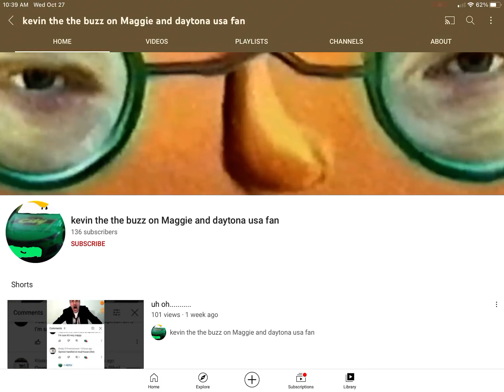I now hate Kevin the the buzz on Maggie and Daytona use fan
Reasons

He can’t handle hate
He makes false rip off claims
He treats the buzz on Maggie Like it’s Jesus
He Can’t handle opinions on the buzz on Maggie￼

So Kevin If you’re watching this I now hate you for all the crap you’ve done￼￼ And also we’re no longer friends anymore￼